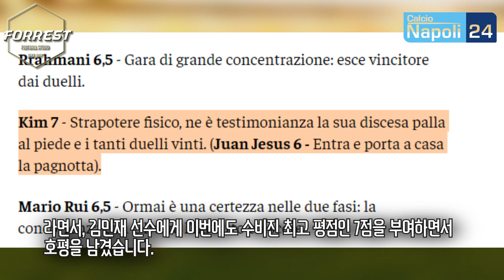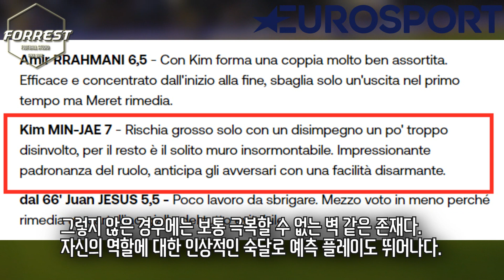"김민재 드리블 인상적, 나폴리 팬들 KIM 연호" 역사 써낸 김민재 미친 활약에 수비진 최고 평점 찍어버린 이탈리아 현지 매체 평가 모음 ㄷㄷ [나폴리 vs 프랑크푸르트]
구독!